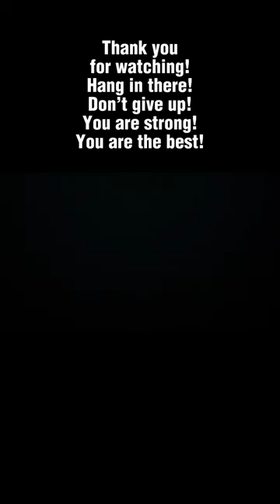Thoughts That Will Snap Your Mind In Half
Mind blown questions. Relatable questions

We like to prank each other.